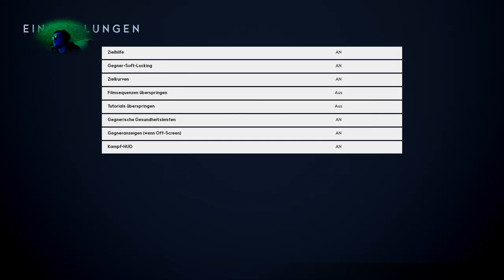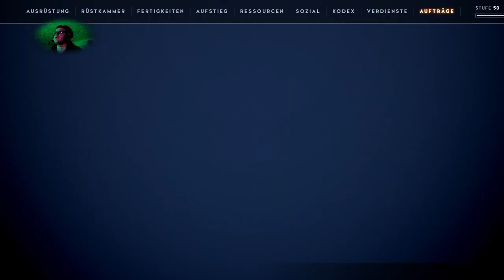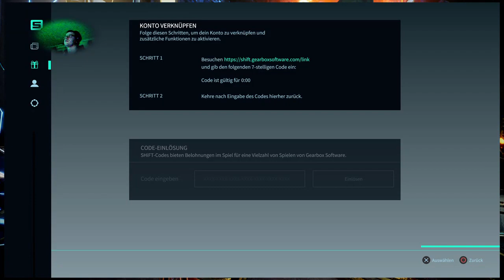[Ger/Ps4/Fsk18]Sehen wir uns Godfall an